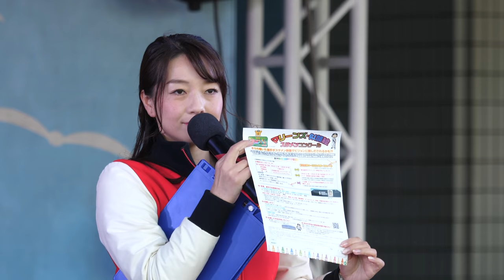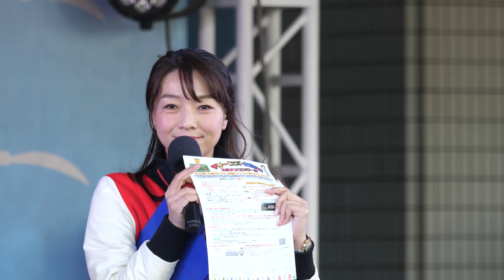超絶カワイイッ♥こなつお姉さん ZOZOマリン ボールパークステージ オープニングトーク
どんどん投稿しているのでお気に入りの動画はご自身で再生リスト作っていってくださいw